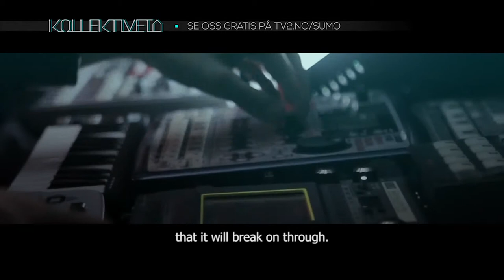Hit Song (Original Mix)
Kollektivet proudly presents their newest track "Hit Song" - they expect it to be a superduperhit, like John S Bulla's upcoming album. (TBA)

Video material is owned by Kollektivet (TV 2 AS)